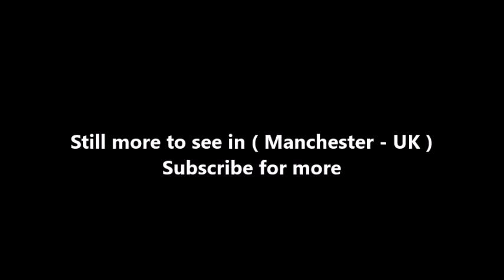Places to see in ( Manchester - UK ) Manchester Arena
Manchester Arena is an indoor arena in Manchester, England, immediately north of the city centre and partly above Manchester Victoria station in air rights space. The arena has the highest seating capacity of any indoor venue in the United Kingdom, and second largest in the European Union with a capacity of 21,000 and is one of the world's busiest indoor arenas, hosting music and sporting events such as boxing and swimming.

 Manchester Arena was one of the first indoor venues in Europe to be built following layout of 360-degree seating, and is the only arena in the UK to have this feature (London's The O2 also has 360-degree seating, but only on its lower tier, whereas Manchester's arena features it on both tiers). Other European indoor venues built to the same concept include the Lanxess Arena in Cologne, Arena Zagreb in Zagreb, Spaladium Arena in Split, Kombank Arena in Belgrade, O2 Arena in Prague, and Barclaycard Arena in Hamburg.

The arena adjoins Manchester Victoria station which is served by Northern, TransPennine Express, and Metrolink. The arena car park is operated by National Car Parks, and has 958 standard and 65 disabled spaces.

The arena has been the home of three sports teams: the Manchester Storm and Manchester Phoenix ice hockey teams, and the Manchester Giants basketball team with limited success, as it is no longer used by sports teams but is used for one-off sporting events such as boxing and football masters.

( Manchester - UK ) is well know as a tourist destination because of the variety of places you can enjoy while you are visiting the city of Manchester . Through a series of videos we will try to show you recommended places to visit in Manchester - UK